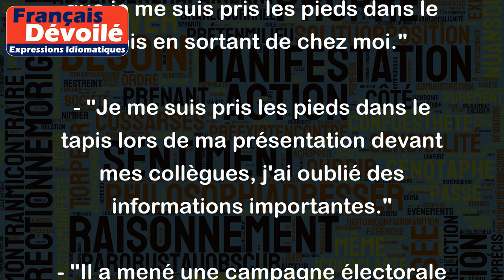Se prendre les pieds dans le tapis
L'expression "se prendre les pieds dans le tapis" est une expression idiomatique qui signifie que l'on trébuche ou que l'on fait une erreur, souvent due à notre propre maladresse ou inattention. Cette expression peut être utilisée dans des contextes différents, comme le travail, les relations sociales, ou d'autres situations.
Exemples :
- "J'ai perdu ma clé de voiture parce que je me suis pris les pieds dans le tapis en sortant de chez moi."
- "Je me suis pris les pieds dans le tapis lors de ma présentation devant mes collègues, j'ai oublié des informations importantes."
- "Il a mené une campagne électorale désastreuse et s'est souvent pris les pieds dans le tapis lors de ses discours."